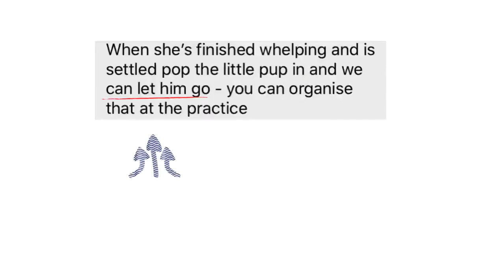Three Legged Dachshund - Nemo - STORYTIME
Nemo is a three legged (Tripawd) Dachshund living in sunny Devon.

The vet said Nemo should be PTS... but look at him now 😃